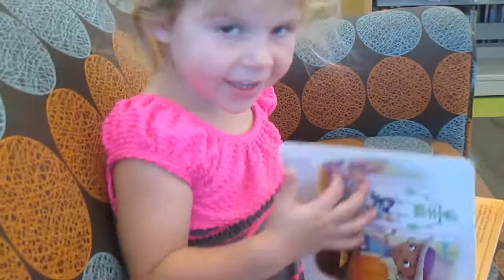A day at the library (2016)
Ages 8, 6, 5 and 2